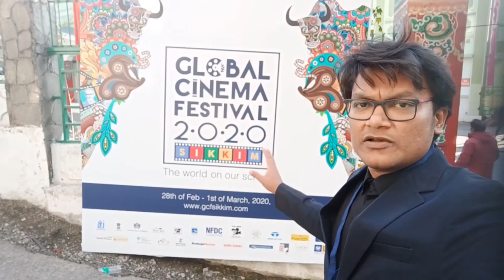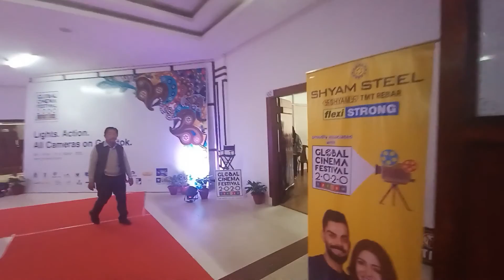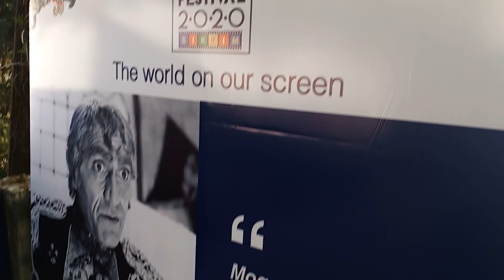Global Cinema Festival Inauguration | Sikkim Gangtok | SamratVlog - 49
Global Cinema Festival
Going where no festival has gone before
Global Cinema Festival has been created by Film Federation of India with a defined mission: to go where no film festival (of national and international standing) has ever gone before.

Global Cinema Festival 2020. Gangtok. Sikkim
28-29 February and 1st March 2020

Global Cinema Festival 2020, Gangtok, Sikkim is an initiative of Film Federation of India in association with Sikkim Films Co-operative Society Limited supported by Government of Sikkim.

Global Cinema Festival has been created by Film Federation of India with a defined mission: to go where no film festival (of national and international standing) has ever gone before ! This time around it is Gangtok, Sikkim. Global Cinema Festival will bring quality world cinema there, that the local people, film lovers and film makers normally would not have had the privilege of seeing in cinema houses. By doing so, Film Federation of India, through its Global Cinema Festival seeks to become a catalyst for stimulating and promoting artistic, cultural and tourism related activity locally in and around the festival venue creating ripples that will percolate across town and state. Paving the way for a permanent local festival.